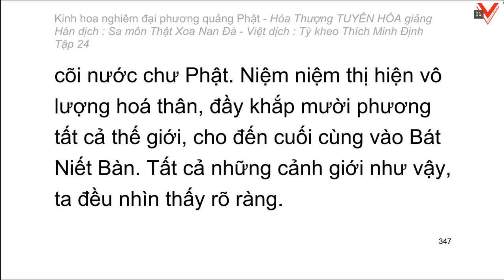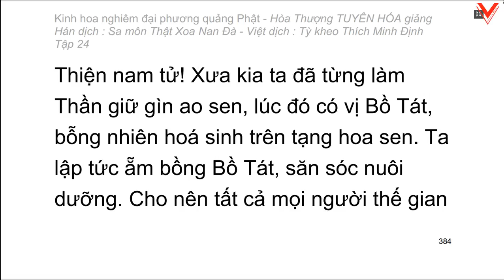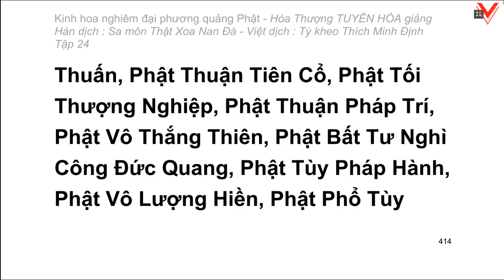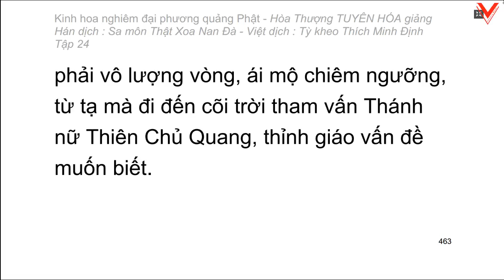Kinh hoa nghiêm - hoà thượng Tuyên Hoá giảng giải - Tập 24/25 (tiếp theo)